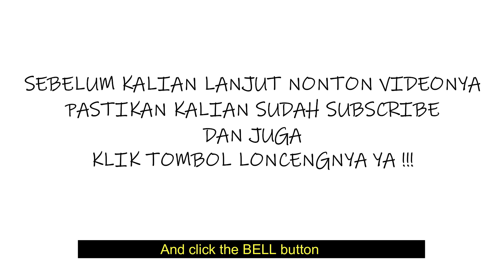KEKEYI - KEKE AKU BUKAN BONEKA COVER ACOUSTIC By BnC Music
Kekeyi Aku Bukan Boneka Cover Music Acoustic/Akustik by BnC Music Official.

dan

Kami buat cover ini dadakan bangett gils sih!! akibat challenge dari polling di IG aku 🤣
But because i love you guys jadi Voila this is it!! 🤣🤣 Please don't hate us!! 🤣🤣 Jangan bandingin coveran ini sama lagu aslinya yaa.. Karna setiap orang punya cara masing-masing untuk menunjukkan ide" mereka! STAY POSITIVE ! Okay? 💕💕💕
Hai semuanya!
Selamat menyaksikan cover kami, semoga suka ya!
Untuk video berikutnya kalian mau request lagu apa? Please let us know! Tulis di kolom komentar yaaaa!! :)
Thank you and God Bless U!
Love, B n C Music Officia